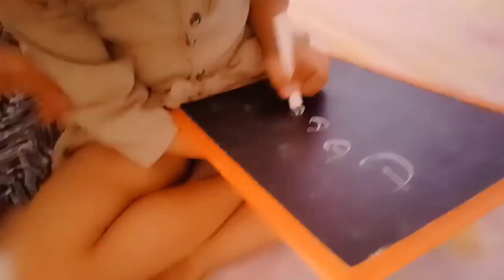type of teacher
MY FIRST VLOG 😭🔥|| MY FIRST VEDIO ON YOUTUBE❤🙏|| please support🙏

first vedio
MY FIRST VEDIO ❤ || MY FIRST VEDIO ON YOUTUBE

first vlog
vlog
vlogs
desi vlog
aditya vlog
my first vlog tags
blogs
my first vlog ❤
viral vlog
first vlog 2022
first vlogs
my first
my first vlog virel tricks
manoj dey
indian vlogs
vlog video
joginder vlogs
my first vlog ideas
first blog
village vlog
how to viral my first vlog on youtube
first
viral video
hindi vlog
pks vlog
vlogger
my first village vlog
trending
villagevlogs
my first vlog video viral kaise karen
family vlogs
vlogs
family vlog
vlog
travel vlog
travel
vlog
travel vlog 2022
europe
solo travel
travel with me
travel guide
europe travel
philippines
spain
morgan yates
weekly vlog
first impressions of manila
greece vlog
croatia
croatia travel vlog
italy travel vlog
daily vlog
vacation vlog
summer travel vlog
filipino vlogger
australia travel
morgan yates vlogs
monaco travel vlog
european summer 2022
japan travel vlog
barcelona vlog
contiki europe
barcelona travel vlog

my first vlog hindi my first vlog video 2022
my first vlog thumbnail ❤ Hashtags

bablu banna vlog bablu banna vlog viral kaise hua bablu banna vlogs bablu banna bablu bana vlog bablu banna vlog 100k bablu banna viral

carryminati carryminati gaming gaming livestream shivam malik carrislive carry carryminati new video carryminati roast shivam malik reaction funny carryminati roast carryminati shivam malik

motivation sandeep maheswari motivational speech sandeep motivational
shorts show maheshwari

Thank you so much every Vloger🙏❤